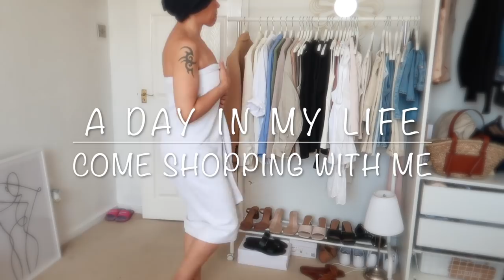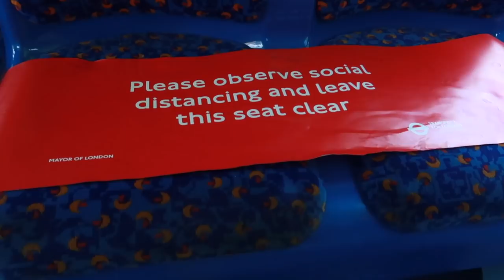VLOG | A DAY IN MY LIFE | SHOPPING FOR A NEW BLACK BLAZER | VILMA MARTINS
hey guys, so today I'll be taking you along with me on a search for a black blazer free of polyester. I hope that you enjoy this video ❤️

FOLLOW ME  @vilmasclosett
FOLLOW ME  @vilmas_wwjourney

Nordgreen Philosopher gold/brown leather strap watch

Natural light

This means if used to purchase an item, I will ear a small fee of the sale. This does not affect the price you pay. This helps me put more content back into my channel. Thank you for your love and support.